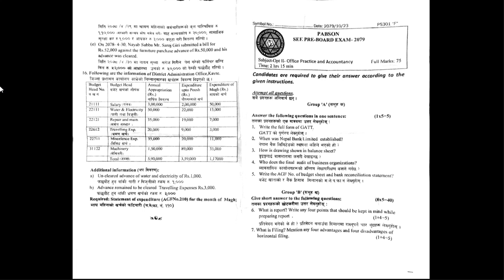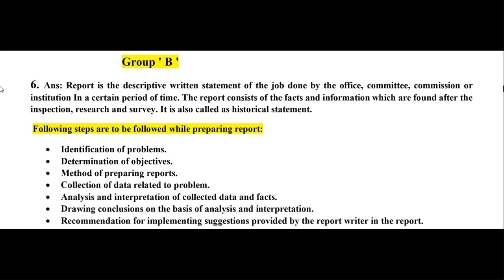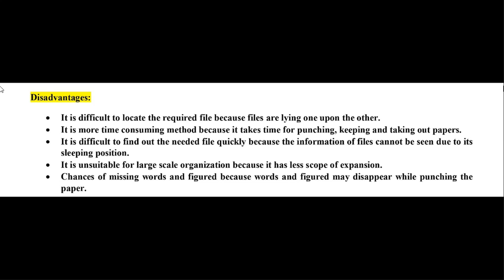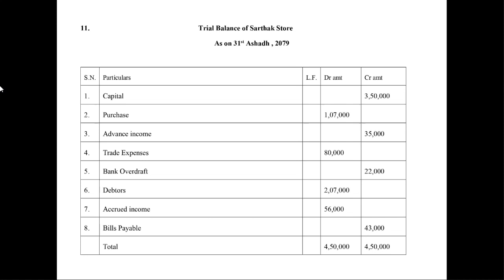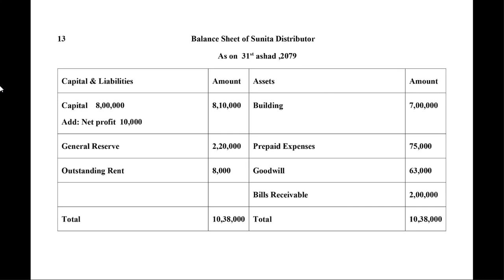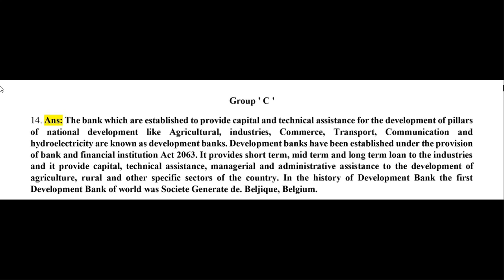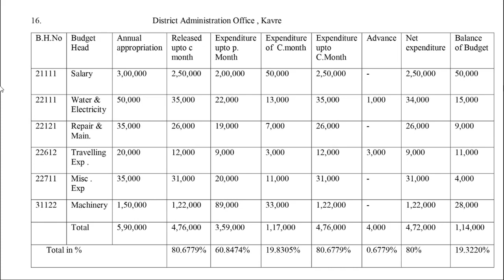Class 10 Accountancy Pabson SEE Pre - Board 2079 Solutions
SEE BOARD PABSON - 2079
Accountancy Solution ... Stay Update for More Economics & E.H.P